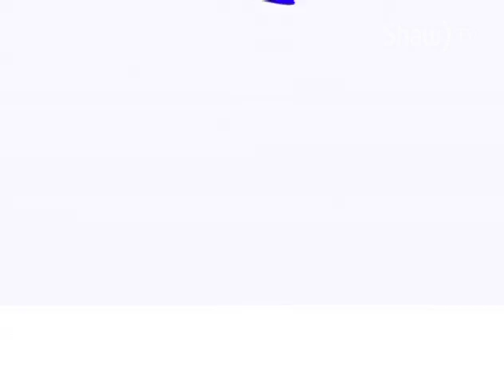Inspired Word Cafe Season 2 Episode 9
Featuring: Tristan Carter